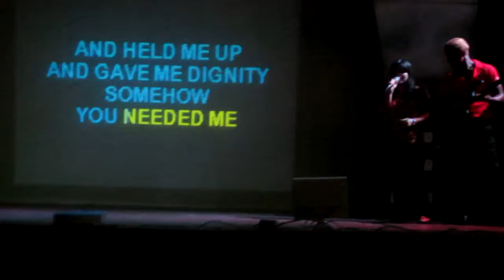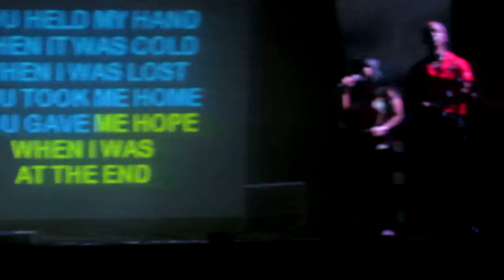Riu Karaoke Night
Anna Lyn's karaoke performance at Riu Bachata